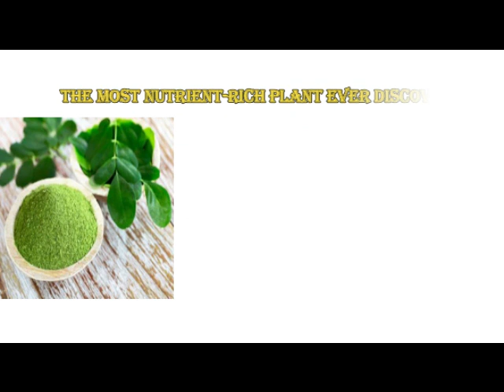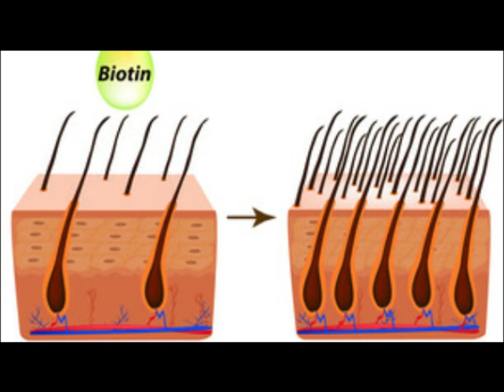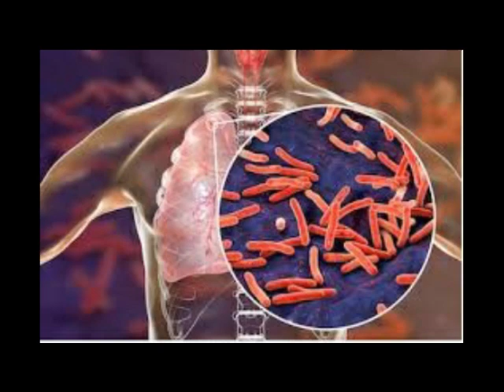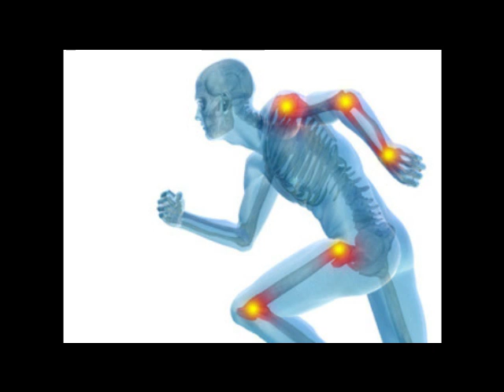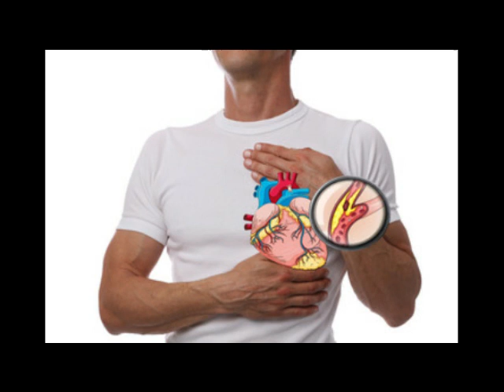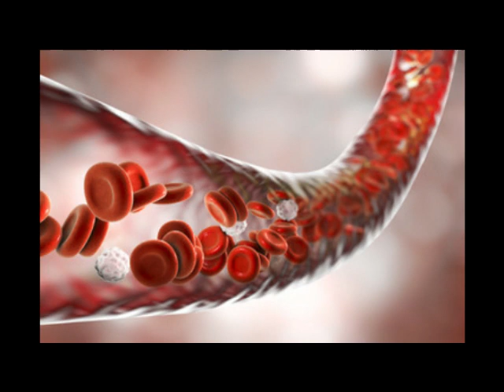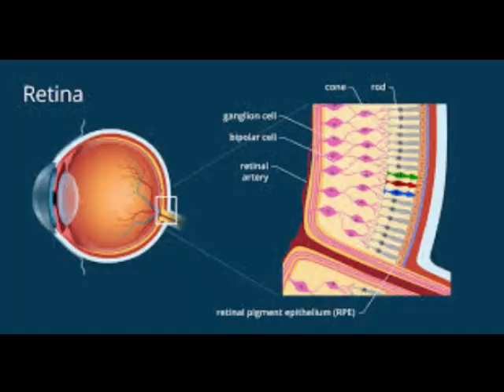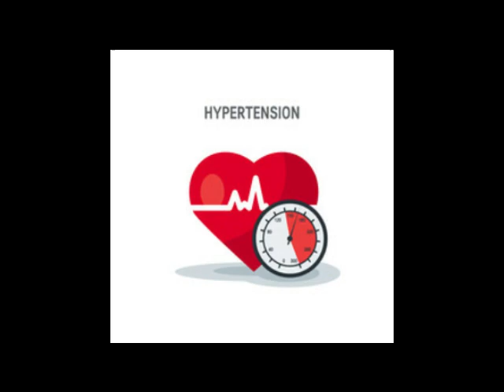TOP 17 amazing Health and Beauty Benefits Of Moringa( सहजन के फायदे )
we are going to learn about top17 Health and Beauty Benefits Of Moringa, Drumstick or सहजन which has been praised for its miracle health benefits for thousands of years.
Moringa is very Rich in many Nutrients and bio-active plant compounds. It is loaded with 46 different antioxidants & has a complete profile of amino acids & antioxidants. Here I have tried to give a brief yet complete summary of what is moringa, what is its nutritional values, its health benefits, side effects & ways to include it in your diet. Moringa Health Benefits, सहजन / Drumstick For Weight Loss#nutrihealthyukti#17amazingHealthandBeautyBenefits of moringa( सहजन के फायदे )

Moringa,
Moringa benefits,
Moringa uses,
Moringa health benefit,
Moringa powder benefits,
Moringa leaf powder,
Benefits of moringa powder,